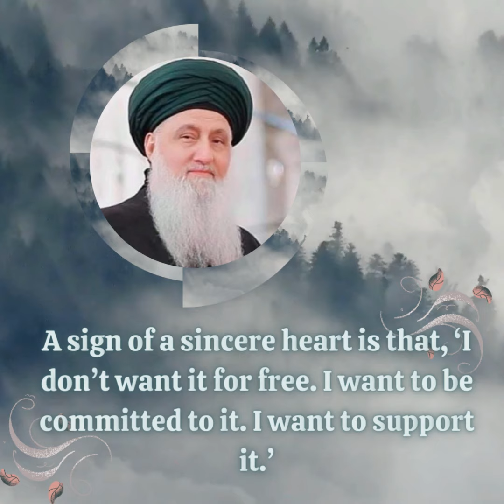Sincere Hearts Commit to Heavenly Teachings Through Support